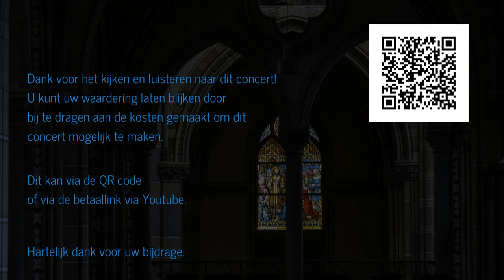1 Bert den Hertog Vierne Elandstraatkerk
Deel 1 van het “corona-concert”, gespeeld door Bert den Hertog, concertorganist van de Elandstraatkerk in Den Haag. Een bijdrage voor instandhouding van dit orgel kunt u doen via